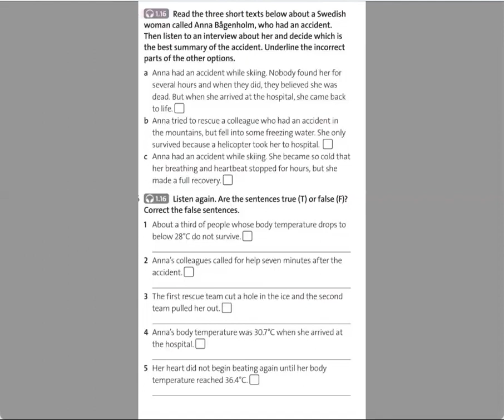grade9 englishlistening skiing accidentnews intermediate highschool summaryinenglish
Listen about a Swedish woman called Anna Bagenholm and her ski accident. Decide which is the best summary and correct the false sentences true\false.